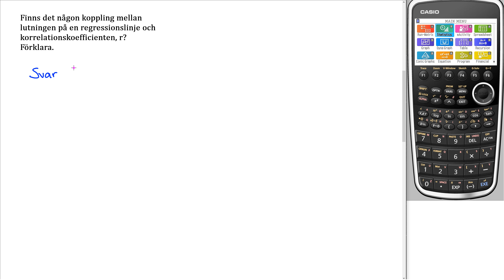Matematik 5000+ 2abc Uppgift 1263 för reviderad ämnesplan 2021